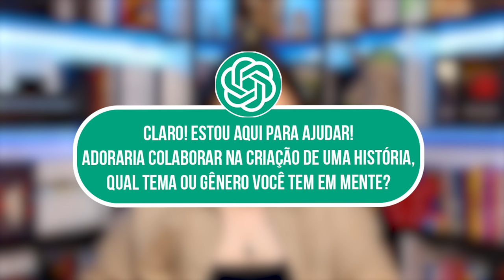O FINAL🤯 !!! O CHAT GPT escreveu um LIVRO de romance fofinho COM HOT na ITÁLIA!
VIU !
O Chat GPT (a plataforma de inteligência artificial que responde todas as nossas perguntas) vem sendo utilizado pra milhões de tarefas! E sim, eu decidi botar o Chat GPT pra escrever um livro DE ROMANCE DE CAPA FOFINHA COM HOT! EU AMO!